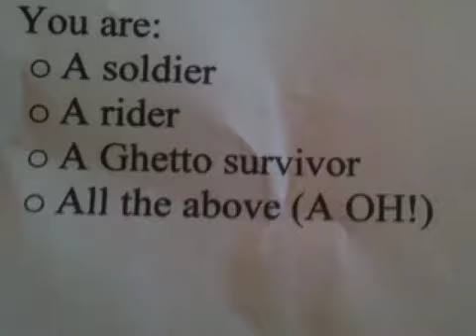All the above alternate music video